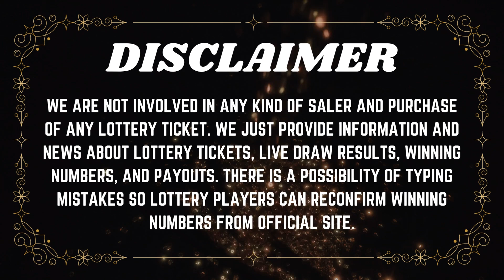Oregon Evening Lottery Results Drawing - 12 July 2023 - 4PM - Lucky Lines - Win For Life - Powerball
Today July 12, 2023, Find in this video the Oregon evening lottery live drawings results, Top payouts(prizes), and the latest winning numbers. These Oregon Evening lotteries' live drawings results are drawn in the evening time daily.

The Oregon Evening Lottery live draw results are broadcasted in the Evening daily at 7:30 p.m., PT. by The Oregon State Gaming Commission. Every day, The Oregon Evening Lottery live draws videos are uploaded on this YouTube Channel "Lottery Results".

Find in this post, Pick 4 - 04:00 PM live drawing lottery results, jackpot prizes, and winning numbers for today July 12, 2023, past 30 days.

Watch in this Youtube channel playlist, past OR evening lottery results for 30 days and more:

Support and energize us by liking and sharing our every day oregon lottery results from videos.